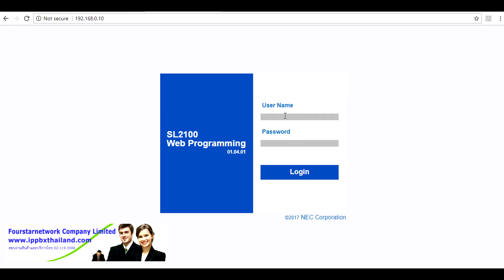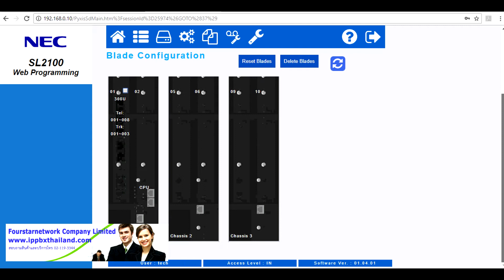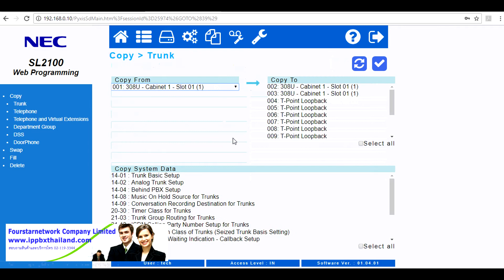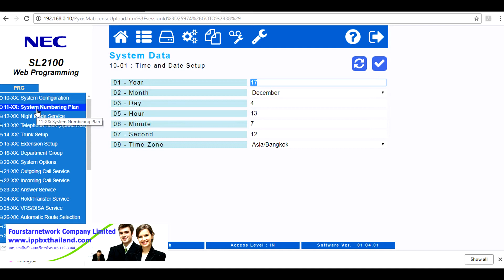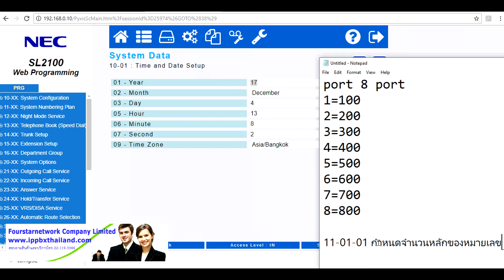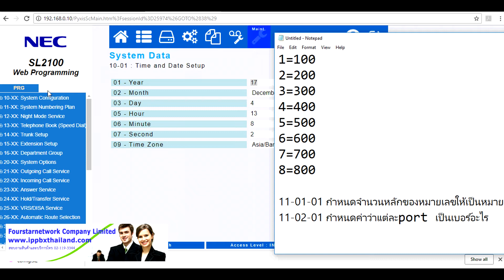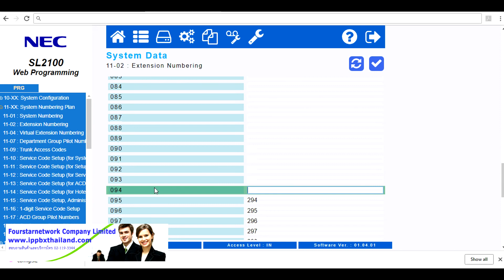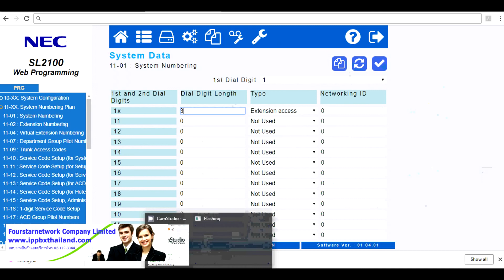SL2100 Web pro extension setting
อธิบายการเกี่ยวกับ การตั้งค่าหมายเลขสายในสำหรับ NEC SL2100 คำแนะนำการโปรแกรมระบบตู้สาขาโทรศัพท์ NEC เบื้องต้น
สอบถามข้อมูลเพิ่มเติม สามารถติดต่อที่บริษัท โฟร์สตาร์ เนทเวอร์ค จำกัด หมายเลข 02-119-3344 กดต่อ แผนก Support ได้ครับ

ติดตามข้อมูลการใช้งาน การโปรแกรม และเทคนิค ต่างๆได้ที่ มีข้อมูลให้ศึกษาตามเวบนี้นะครับ